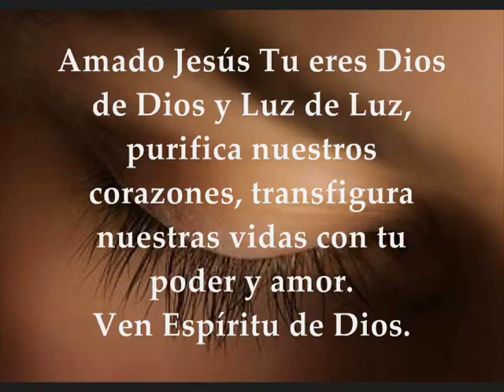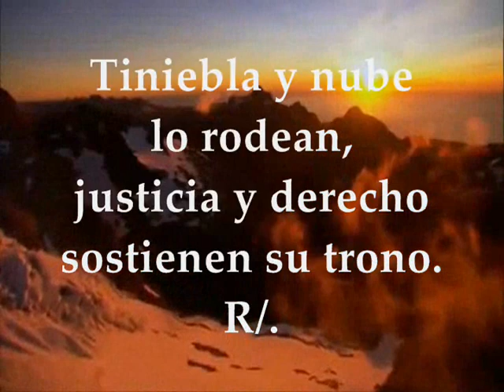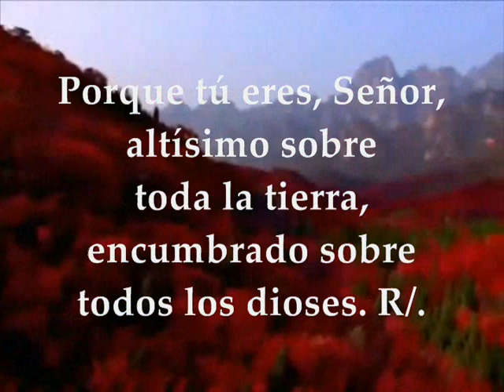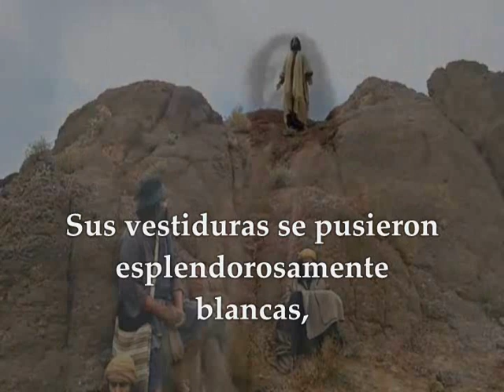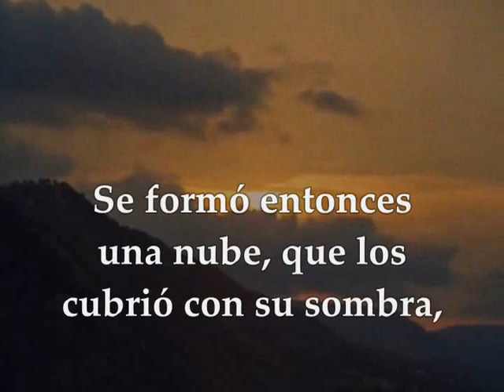Evangelio del día lecturas lunes 6 de agosto de 2018 Fiesta de la Transfiguración del Señor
Primera Lectura: Del libro del profeta Daniel 7,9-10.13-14 Salmo 96,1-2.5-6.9 R/. El Señor reina altísimo sobre toda la tierra Opción No.2 de la primera lectura: De la segunda carta del apóstol san Pedro 1,16-19 Del santo Evangelio según san Marcos 9,2-10 LUNES AGOSTO 6 DE 2018 FIESTA DE LA TRANSFIGURACIÓN DEL SEÑOR